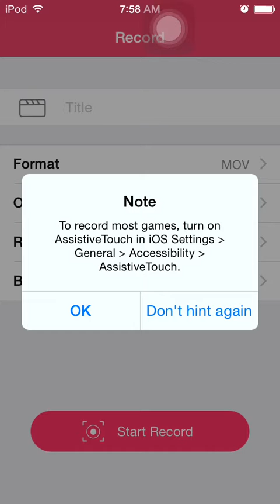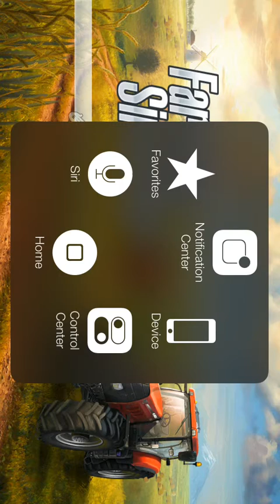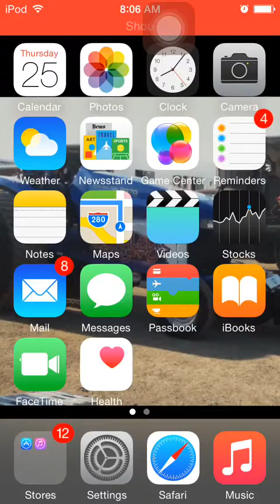Farming until it crashes.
I am still new at this so forgive me for mistakes. This video was at night so there is no talking. I played until fs14 crashed.